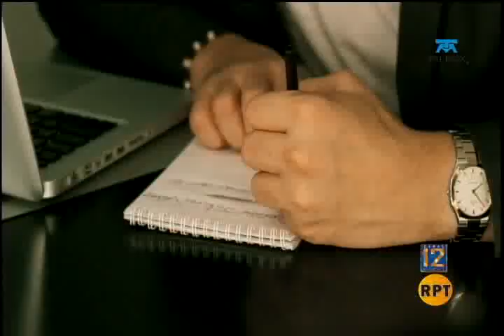Héctor Arturo Zuleta y Luis José Villa